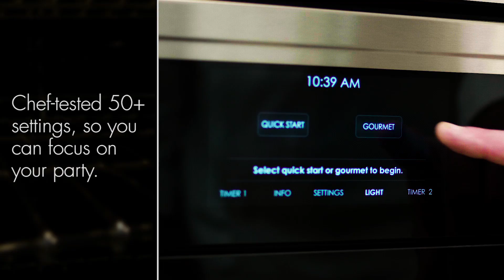52-sec Product Demo for Riggs